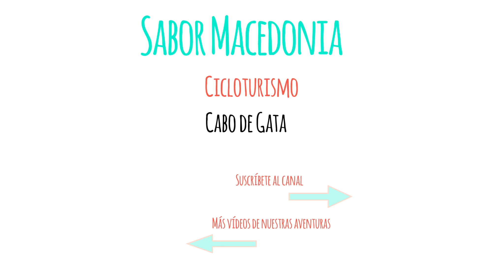🚴‍♀️ Cicloturismo de 5 días en Cabo de Gata, parque natural en Andalucía. 🏖 Día 2.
Viaje de fin de año, es tiempo de cambiar nuestra forma de viajar y de evolucionar. Preparamos nuestras bicicletas para viajar por los caminos y senderos que recorre el Cabo de Gata, en la provincia de Almería.
Durante 5 días recorreremos el parque nacional de Nijar Cabo de Gata con nuestras bicicletas de bikepacking. Este día, recorrimos la zona de Las Negras, buscando un lugar para dormir un tanto peculiar.  Un lugar que nos dejará sin palabras y nos hará vivir una aventura inolvidable, que marcará nuestros próximos viajes.